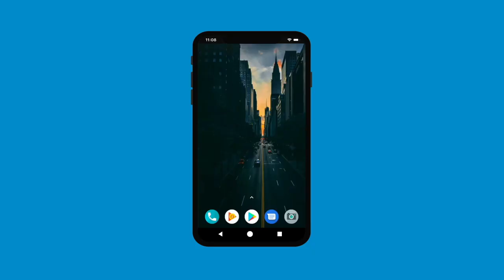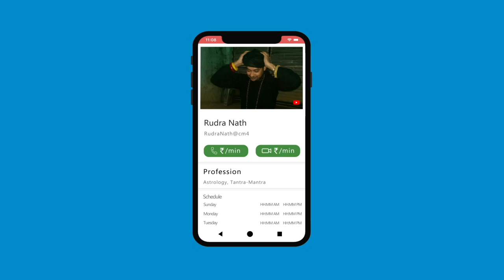भगवान काल भैरव को प्रत्यक्ष देखें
काल भैरव प्रत्यक्षिकरण साधना | Kaal Bhairav Rahasya
| Aghor Tantra Rahashya | Sadhna | Mahakal

भैरव को सिद्ध करना जहाँ एक तरफ़ बहुत कठिन साधना है वही उनके सहज स्वभाव के कारण वो आसानी से अपने भक्तों के साथ हो जाते हैं। विश्वास, धैर्ये और श्रद्धा इस्स साधना का मूल है।

Alakh Aadesh!